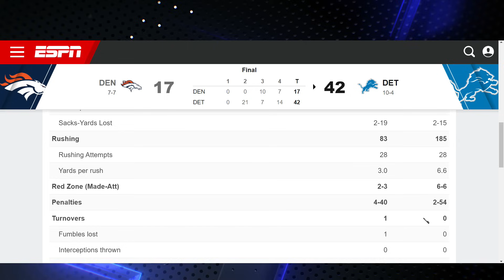Detroit Lions EMBARRASS The Denver Broncos, Move To 10 Wins On The Season!